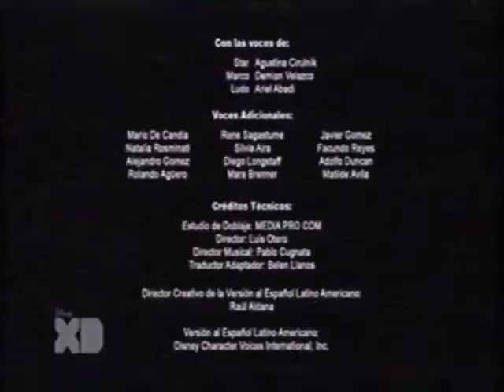Cierre de Disney XD LA e Inicio de Go!Animate Network LA, Diciembre de 2021 (totally real and rare)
Pedido por "htv seponebueno" ¡Salu2!